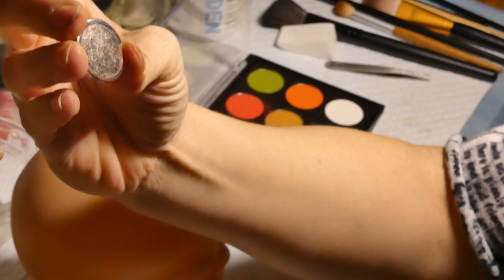Tutoriel peinture reborn AA (ethnique) acrylique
deuxieme partie : teints sous-cutanés, replis, veines